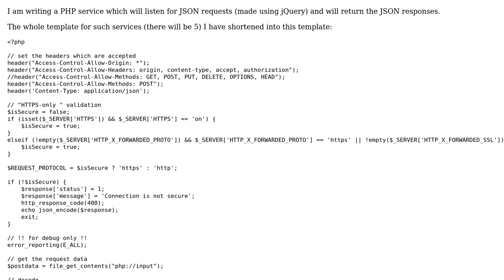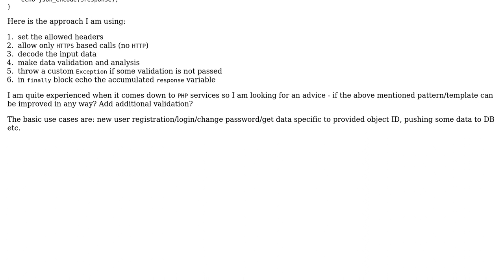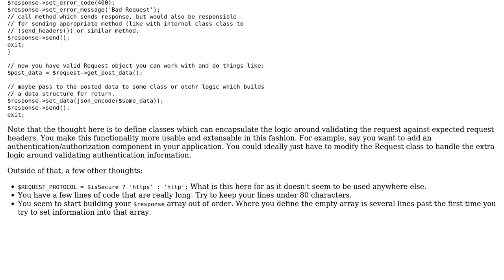Code Review: Decoding and encoding JSON for a PHP service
With thanks & praise to God, and with thanks to the many people who have made this project possible! | Content (except music & images) licensed under CC BY-SA | Music | Images & others | With thanks to user Mike Brant user Alex user 200_success and the Stack Exchange Network Trademarks are property of their respective owners. You are responsible for your own actions.